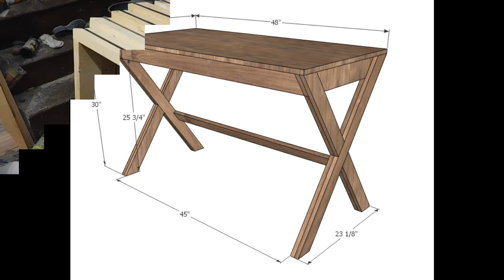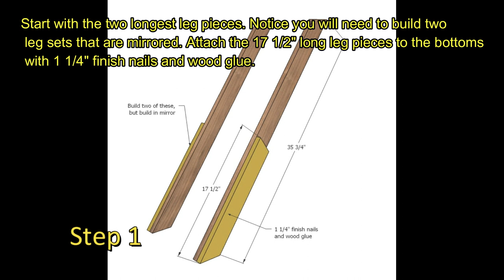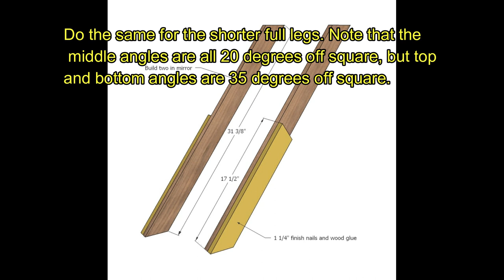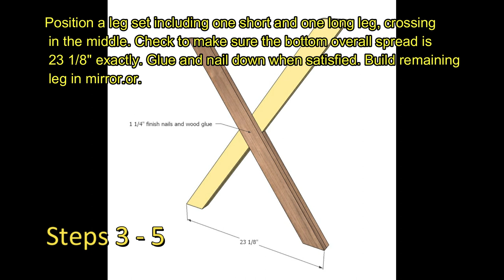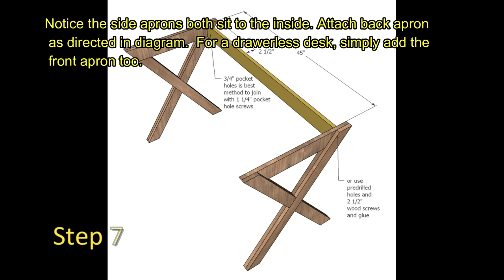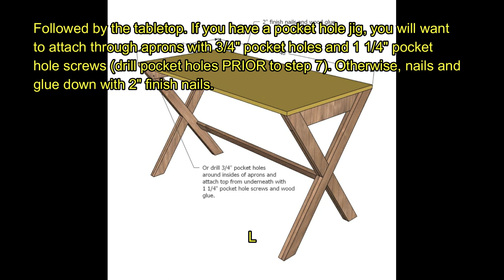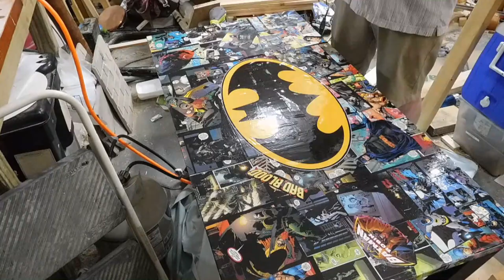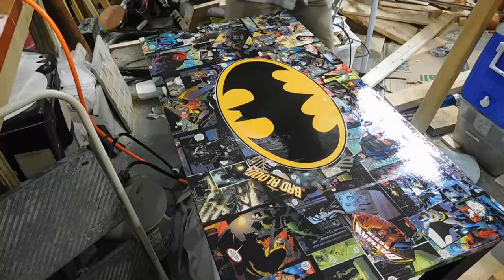X Desk with Batman Comic Book Desktop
The X Desk is made from plans from I downloaded from Ana-White.com which in them self are plans of a desk from Crate and Barrel.